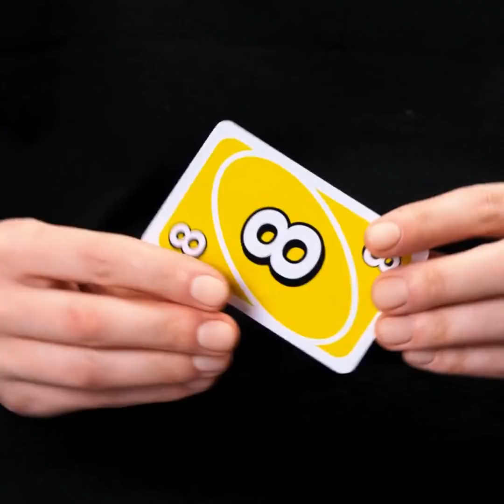Fantastic Experiments And Crafts You Will Adore